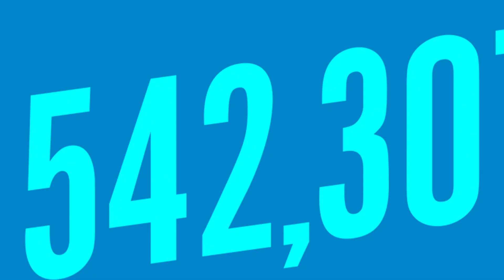We're creating winning players and winning futures across Northeast Arkansas every day.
The Arkansas Scholarship Lottery is creating winning players and winning futures across Northeast Arkansas every day. From scholarship recipients like Allison to six figure winners like Hunter.